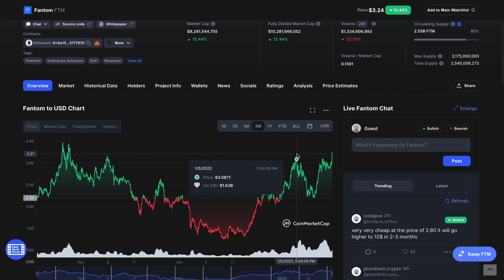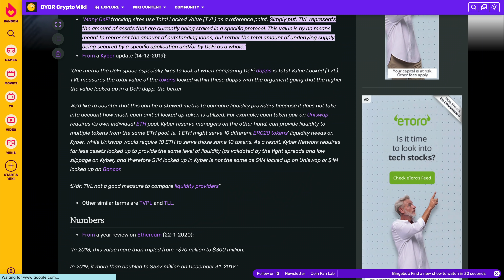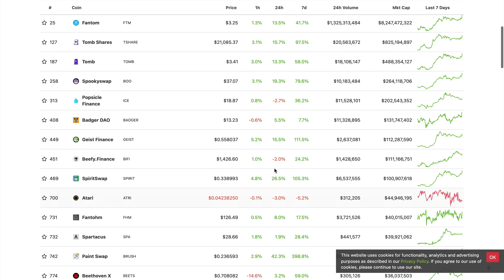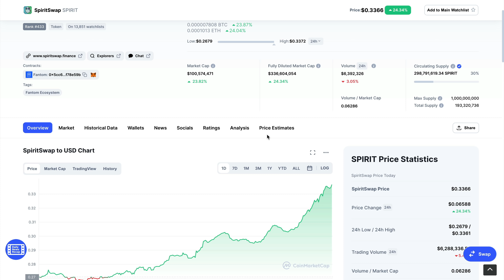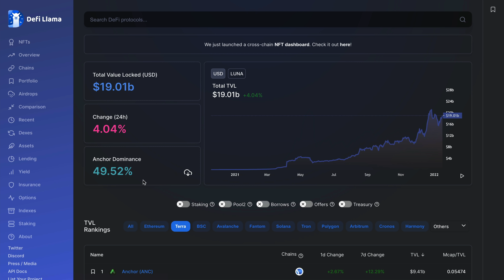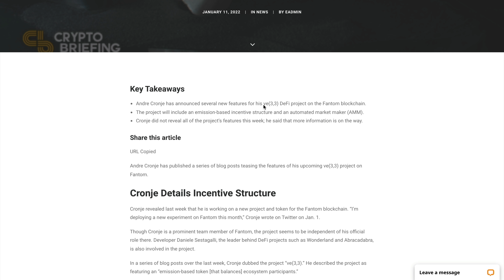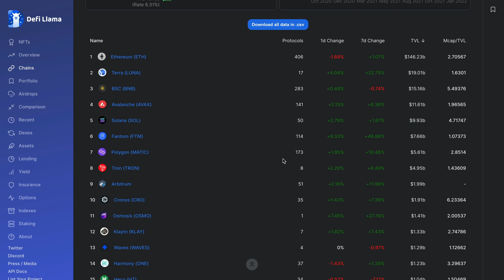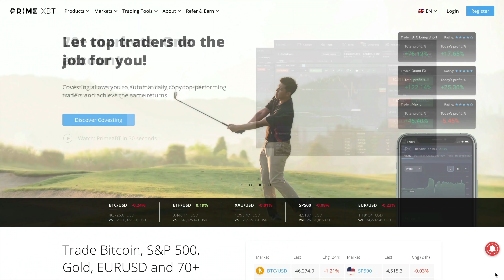Fantom (FTM) : Pourquoi ce projet crypto DeFi est sous-évalué ?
Beaucoup d'indicateurs nous montre que la DeFi va jouer un rôle important en 2022, et un des projets qui arrive en tête et qui en plus possède la meilleure valorisation, c'est le projet Fantom (FTM).

Dans cette vidéo, on compare Fantom aux autres projets DeFi, je vous donne également les protocoles DeFi dans lesquels j'ai investi, ces derniers pourraient représenter un investissement très interessant compte tenu du fait qu'ils ne sont pas encore disponibles sur les CEX.C'est parti pour Fantom, et son écosystème DeFi en pleine croissance !

|| Timestamp ||

00:00 - Intro
01:33 - Fantom, c'est quoi ?
03:10 - Fantom, l'ecosystème DeFi
07:44 - Index DeFi
08:06 - Big news pour Fantom
09:42 - Fantom, sous-évalué ?
10:50 - Astroport / Terra Luna
11:25 - Conclusion

Si vous avez aimé la vidéo, je compte sur vous pour liker et partager la vidéo avec le plus grand nombre !